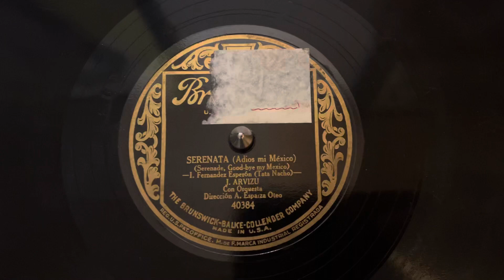J. Arvizu “Serenata” Brunswick 40384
J. Arvizu
“Serenata”
Brunswick 40384